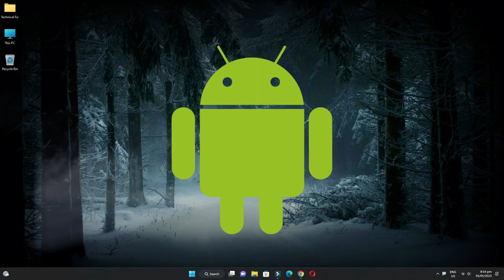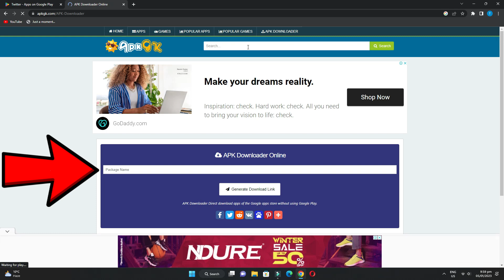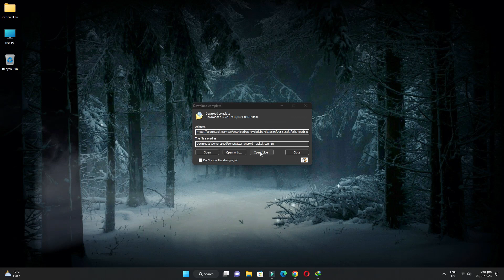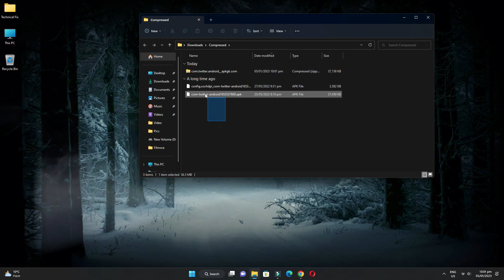How to Download APK Files from Google Play Store on Windows 11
In today's video, we have learned how we can download Android APK file from Google Play Store in our computer or laptop. If you have a computer and you are using windows 11 or windows 10 in it then it doesn't matter you can download the apk file from google play store in any kind of windows. can.

Cover Topic:
how to download apk files on windows 11
how to download apk files from google play store

Timestamps:
0:00 Intro
0:30 Open Play Store
1:00 Select App
1:15 Download Apk file
2:50 complete download